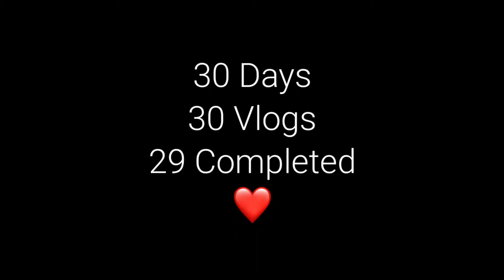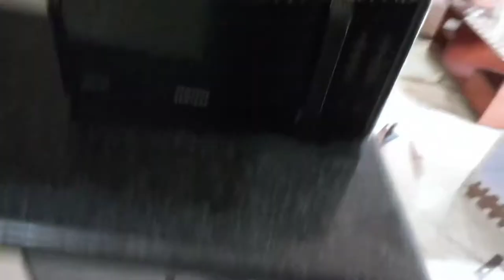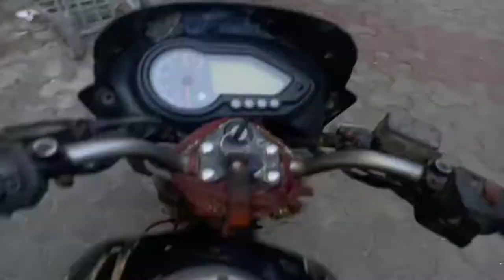CHEAPEST HOOKAH MARKET IN SAHIBABAD | CHEAPEST HOOKAH FLAVOUR MARKET IN SAHIBABAD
Instagram I'd-: @aarishtyagi50

Snapchat I'd-: aarishtyagi7102

Ignore Tags,
cheapest hookah market in delhi,
cheapest hookah market in mumbai,
cheapest car market in delhi,
cheapest market delhi,
cheapest market dubai,
cheapest market dog,
cheapest dog market in delhi,
cheapest dog market in mumbai,
cheapest dog market in india,
cheapest dog market in kolkata,
cheapest dress market in chennai,
cheapest market ever,
cheapest electronic market in delhi,
cheapest electronic market in mumbai,
cheapest electronic market in bangalore,
cheapest electronic market in kolkata,
cheapest electronic market in hyderabad,
cheapest electronic market in dubai,
cheapest electronic market,
cheapest market for clothes in delhi,
cheapest market for furniture in delhi,
cheapest market for home decor in delhi,
cheapest market for electronics in delhi,
cheapest market for clothes in mumbai,
cheapest market furniture,
cheapest market for shoes in delhi,
cheapest market for designer fabrics gandhi nagar delhi,
cheapest gown market in delhi,
cheapest gun market in delhi,
cheapest gold market in india,
cheapest guitar market in delhi,
cheapest gown market in kolkata,
cheapest grocery market in delhi,
cheapest gold market in delhi,
cheapest gift market in delhi,
cheapest helmet market in delhi,
cheapest horse market in india,
cheapest hardware market in delhi,
cheapest holi market,
cheapest handbags market in delhi,
cheapest hardware market in india,
cheapest i phone market in delhi,
cheapest market jaipur,
cheapest jacket market in delhi,
cheapest jacket market in delhi retail,
cheapest jewellery market in kolkata,
cheapest jacket market in kolkata,
cheapest jewellery market in mumbai,
cheapest market kolkata,
cheapest kite market,
cheapest kite market in jaipur,
cheapest kite market in amritsar,
cheapest kite market in ahmedabad,
cheapest kite market in ludhiana,
cheapest kurti market in delhi,
cheapest kite market in surat,
cheapest market laptop,
cheapest lehenga market in mumbai,
cheapest light market in delhi,
cheapest laptop market in lahore,
cheapest laptop market in karachi,
cheapest market mumbai,
cheapest market malayalam,
cheapest mobile market in delhi,
cheapest mattress market in delhi,
cheapest mobile market in dubai,
cheapest mobile market in karachi,
cheapest mobile market in mumbai,
cheapest mobile market in kolkata,
cheapest market near me,
cheapest notebook market in delhi,
cheapest night market valorant,
cheapest notebook market in mumbai,
cheapest notebook market,
cheapest market in nagpur,
cheapest market in noida,
cheapest market in nepal,
cheapest market of clothes in delhi,
cheapest market of delhi,
cheapest market online shopping,
cheapest market of jaipur,
cheapest market of shoes in delhi,
cheapest market of dog,
cheapest market of kolkata,
cheapest market of chandigarh,
cheapest phone market in delhi,
cheapest playstation market in delhi,
cheapest puppy market in delhi,
cheapest pet market in india,
cheapest printer market in delhi,
cheapest pc market in delhi,
cheapest pataka market in delhi,
cheapest pataka market,
cheapest market in qatar,
cheapest market in quetta,
cheapest mobile market in qatar,
qatar cheapest market malayalam,
cheapest laptop market in qatar,
cheapest refrigerator market in delhi,
cheapest rice market in india,
cheapest register market in delhi,
cheapest retail market in delhi,
cheapest ravan market,
cheapest router market in delhi,